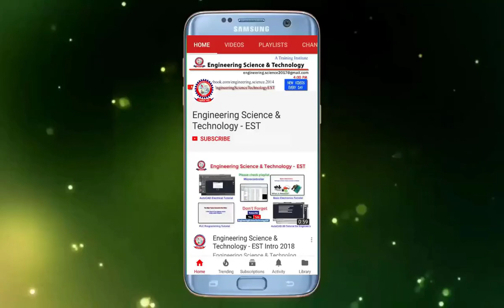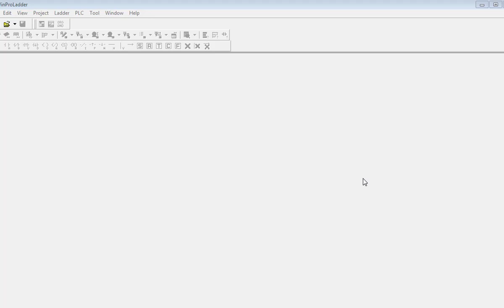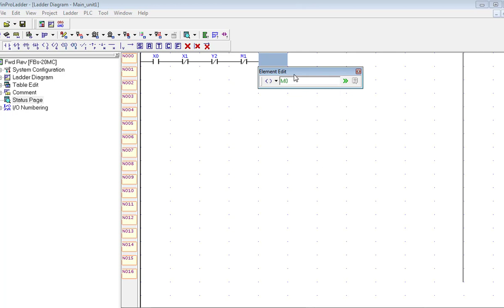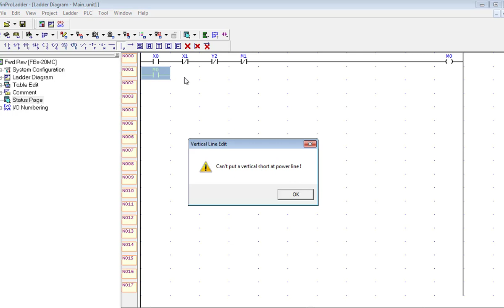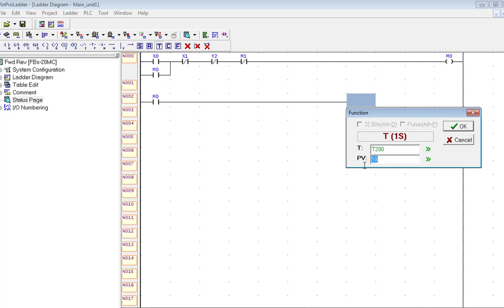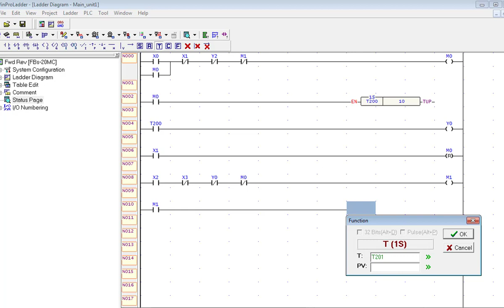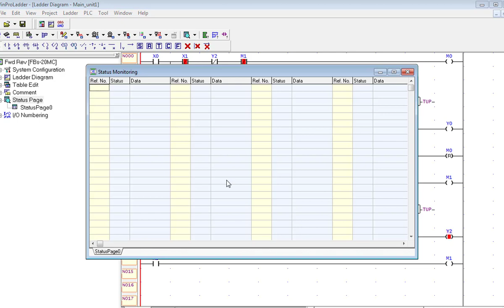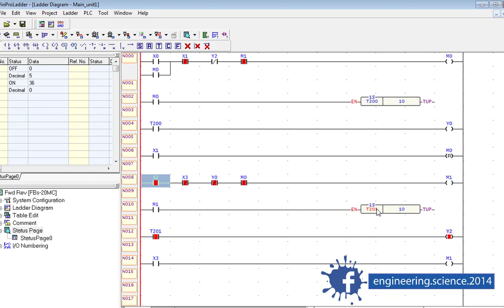Fatek PLC Programming Tutorial in Bangla Class 05 Reverse Forward control ladder diagram